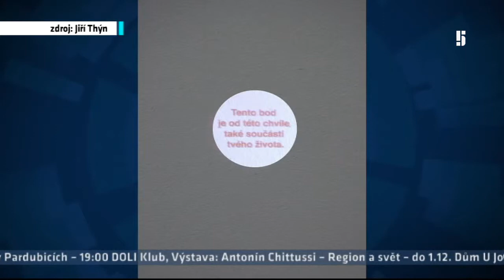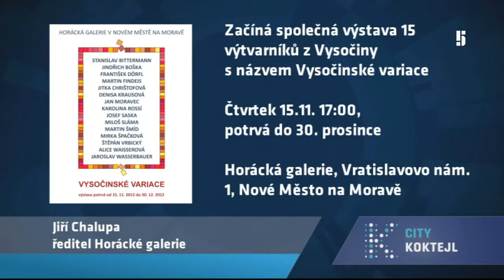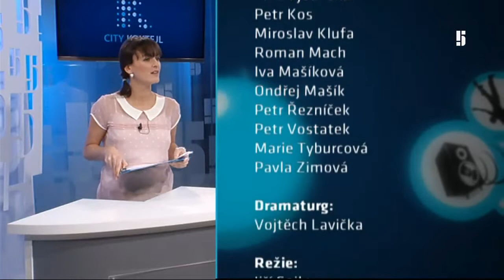City Koktejl - City Koktejl (23)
Dynamický deník o dění všude kolem vás - odvysíláno 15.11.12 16:05:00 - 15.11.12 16:55:00